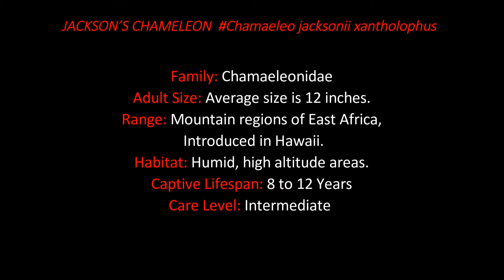JACKSON’S CHAMELEON Chamaeleo jacksonii xantholophus